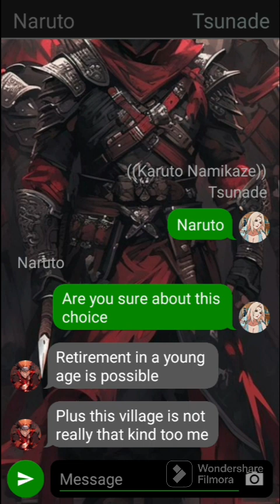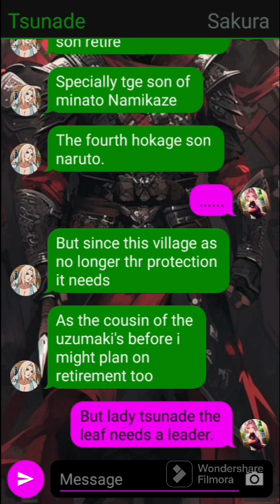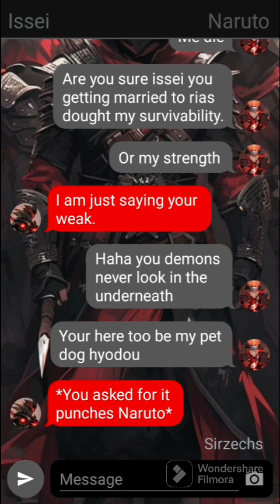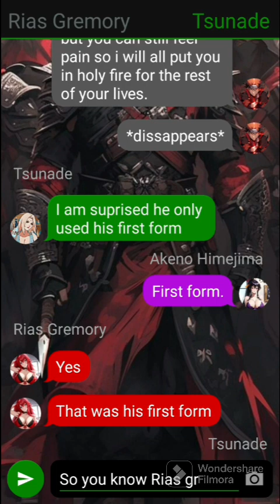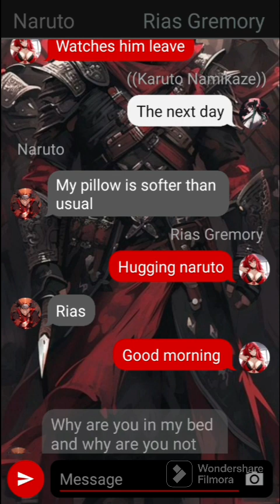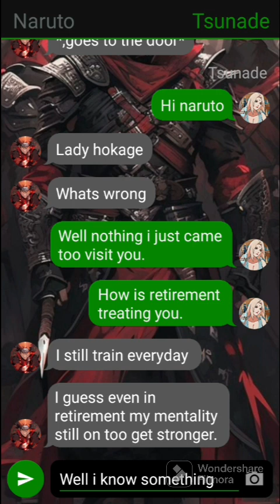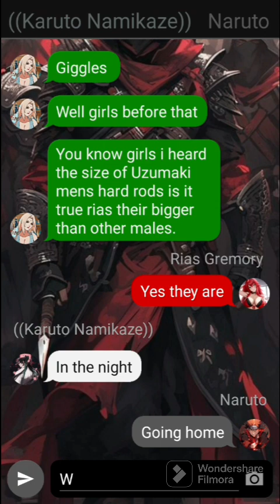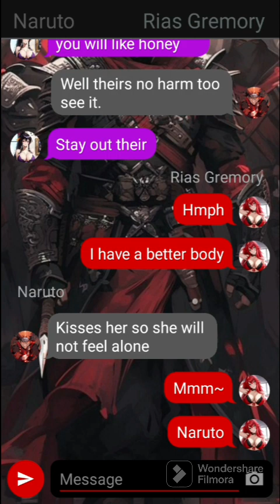The Devil Sister And the Hell Fox episode 1(Chill episode)